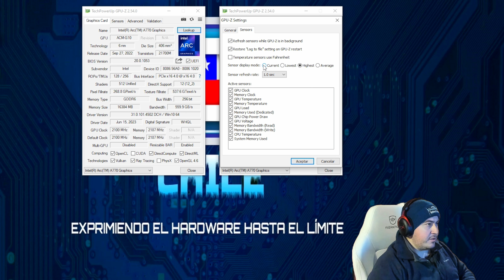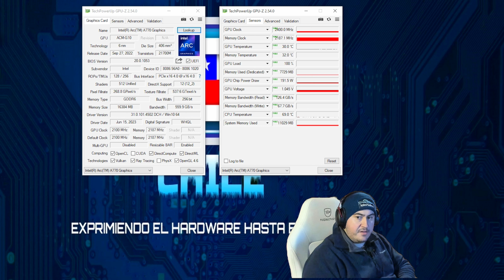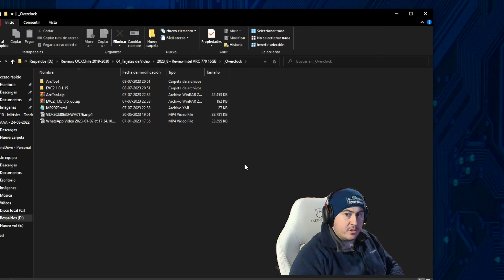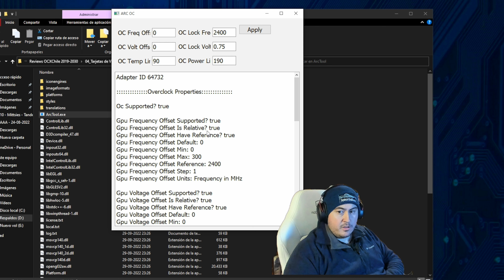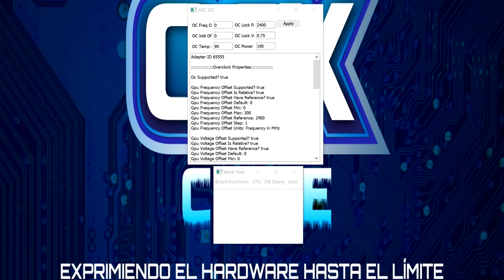Guía Undervolt @Intel Alchemist / Paso a Paso en ARC 770 con Resultados / Mejorar GPU /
*** Revisando unos registros me di cuenta que las pruebas de "Shadow of The Tomb Raider" tuvieron otro resultado. Este fue de 116 FPS promedio para ambos escenarios y no 126 como aparece en el vídeo. ***

Volvemos con una nueva comparativa. En esta ocasión cubriremos el procedimiento de undervolt en una Intel ARC770 con una herramienta conocida como ARCTool. Mejoramos la edición respecto a ediciones anteriores y vamos directo al punto, así que no será un vídeo muy largo. Logramos 2400MHz@960mV, pero podríamos ir un poco más bajo porque a 900mV era inestable. Por tiempo lo dejamos hasta ahí aparte en esta ocasión pasamos más Benchmarks y Juegos, no sólo Unigine Superposition.

Recuerden que para hacer el Undervolting con la herramienta ARC OC Tool  les recomendamos que lean el hilo al que lleva el link de arriba. Tienen que mover ambos parámetros del vídeo si no no funcionará:

- OC Lock Freq: Establece la frecuencia de GPU deseada para el punto V/F activo.
- OC Lock Volt: Establece el voltaje de GPU deseado para el punto V/F activo.

Línea de tiempo:
00:00 - Introducción
00:46 - Identificando el Voltaje de GPU
01:52 - Pruebas Voltaje Máximo
02:52 - MSI AB sin Control en Alchemist
03:19 - ARC OC Tool by "Shamino"
03:58 - Punto VF "OC Lock" 2400/0.75
04:29 - 3DMark FSE
04:51 - Unigine Superposition 8K Optimized
05:07 - SOTTR 1080P Más Alta
05:25 - Forza Horizon 4 1080P Ultra
05:40 - Conclusiones
06:41 - Palabras Finales
07:12 - Cierre

Plataforma de pruebas:
- CPU: Intel Core i9 13900KF @ 5.8P/45E/45R + RL Custom*
- Mobo: MSI Z690 Unify-X BIOS A.90
- RAM: G.Skill Trident Z5 RGB 2x16GB @ 6600 MHz 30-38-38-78 (Hynix A-Die)
- GPU: Intel ARC 770 16GB GDDR6 + Bloque Bytski
- SSD: Samsung 970 EVO+ 2TB + WD RED Plus 12TB
- PSU: ASUS ROG Thor 1200W Platinum
- Monitor: LG OLED 42C2
- Benchtable: Dimastech EasyXL "White Milk"

Plataforma de Streaming:
- CPU: Intel Core i3 10100F + RL Custom2*
- Mobo: AsRock Z590 OC Formula
- RAM: Crucial Ballistix Elite 2x8GB  3600 MHz 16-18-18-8 (Micron-EDie)
- GPU: Zotac RTX 3080 Ti 12GB GDDR6X Trinity OC + Bloque Bytski
- SSD: Samsung 970 EVO 500 GB + WD Red 12TB
- PSU: Asus ROG Thor 850W
- Monitor: DELL S2721DGF [IPS 165 Hz 1ms HDR]
- Gabinete: ThermalTake Core P5

HW de Transmisión Audio/Video:
- Logitech BRIO @ 1080P 60FPS
- Kazer Kiyo @ 720P 60 FPS
- AverMedia GC573 @ 2160P @ 60FPS
- BLUE Yeti Black + Filtros OBS + Brazo Articulado
- Sennheiser HD25 1 II (Monitores)

Detalles RL Custom:
- Bloque: EK Supremacy EVO / Supercool 12Gen Direct Die
- Rads: 2x HWLabs BlackIce L420 Xtreme  (54mm)
- Fans: 6x BitFenix Spectre PRO PWM Black (140/25mm)
- Reserva: Koolance RP-452X2
- Bombas: 2x AlphaCool OCool VPP655T (D5)
- Fittings: 4x QDC (ML/FML) QD3 + Extras
- Mangueras: Durelene PVC 1/2 ID - 3/4 OD

- ¡Ya tenemos DISCORD para OCXChile!

- Puedes ver nuestro perfil de HWBot con nuestras validaciones.

Favor apoyen a Fernito69 junto a Izkemia que son los que nos dieron permiso de usar sus canciones para el canal!

El siguiente vídeo tiene como finalidad entretener y mostrar el potencial deL hardware (HW) que estamos mostrando/revisando.

Considerar que el Overclock (aumento de frecuencia) y cambio de BIOS podrían anular la garantía, causar inestabilidad y/o reducir la vida útil de su tarjeta de vídeo u otros componentes. Como en todo procedimiento, existen riesgos involucrados y los usuarios tienen que ponerse en el peor escenario por si algo sale mal.

En OCX Chile no nos hacemos responsables por pérdidas o daños causados de forma directa o indirecta tras haber realizado este procedimiento de cambio de BIOS sea esta oficial o no. Es responsabilidad de los usuarios conocer los alcances de las pólizas garantía y actuar de acuerdo a esas directrices. Están por su cuenta.